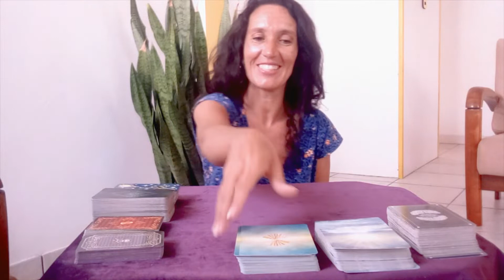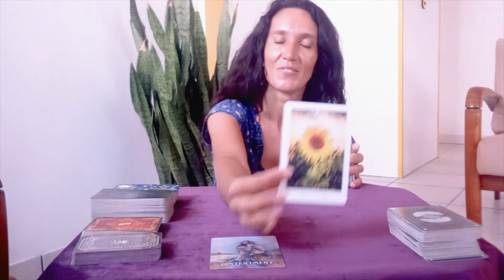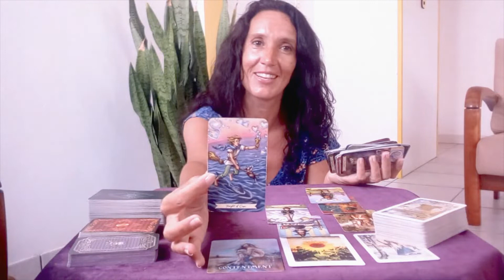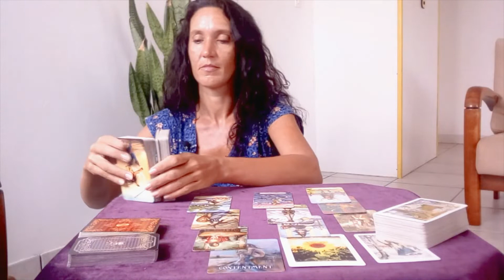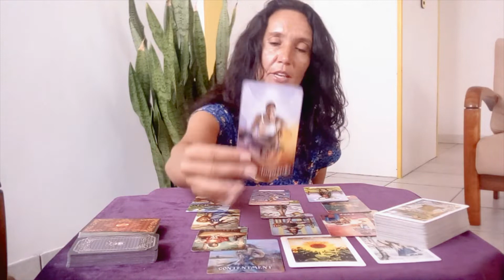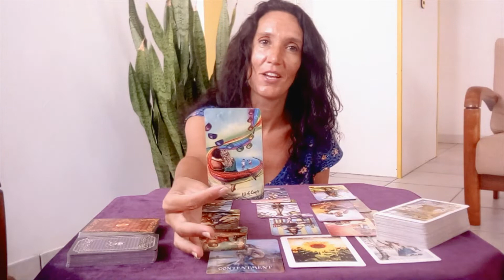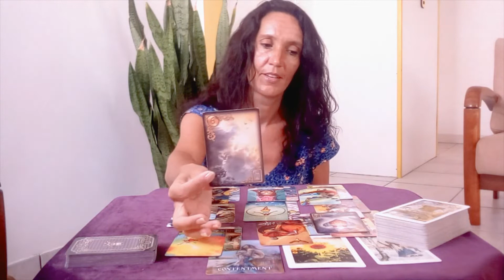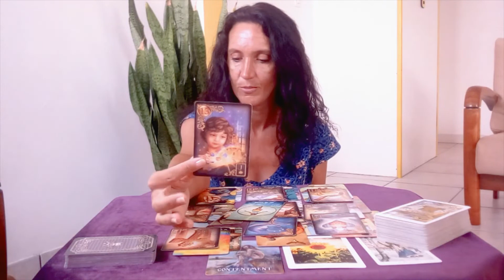PISCES✨You are going to receive an important message, your person wants a reconciliation✨